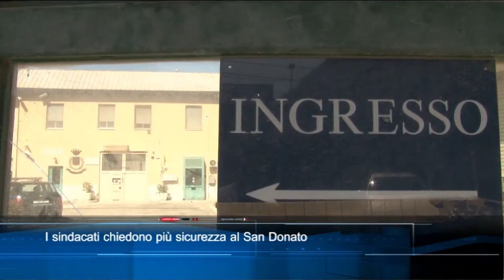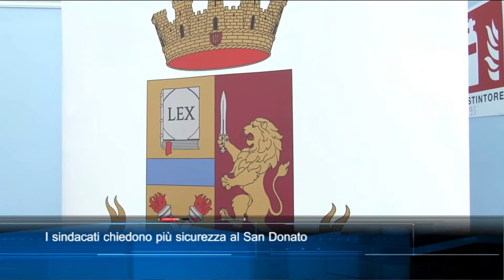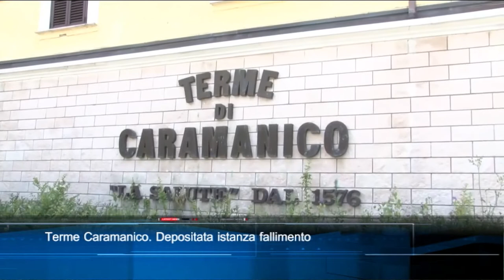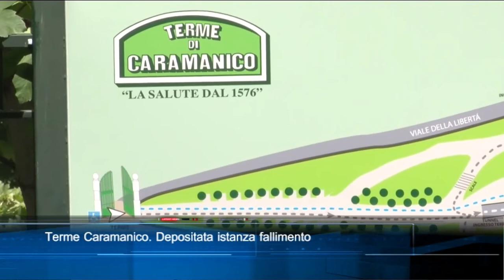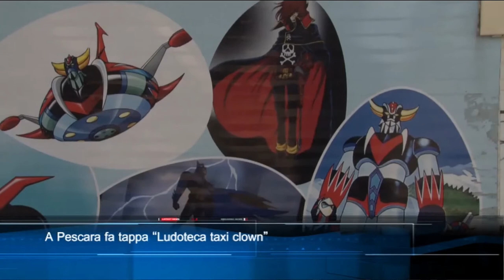TgSei edizione delle 14 di sabato 21 agosto 2021